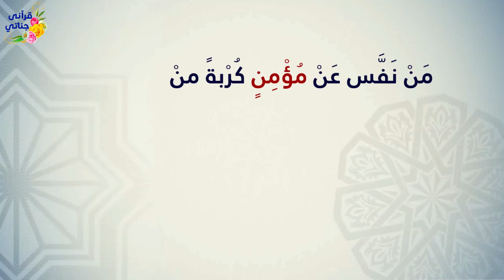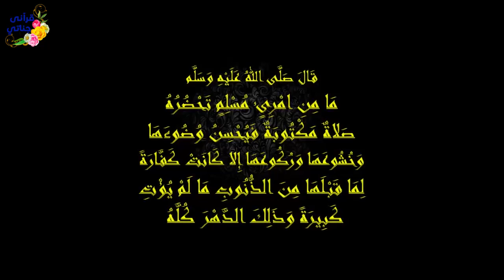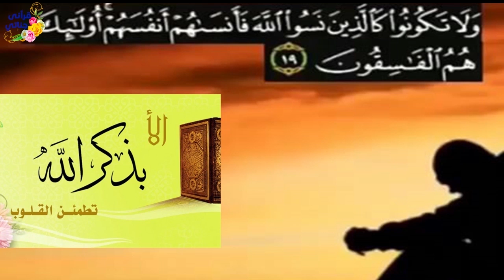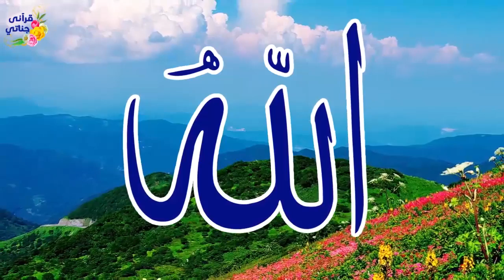من روائع القصص الواقعية